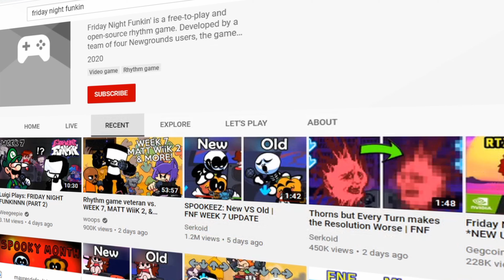CADA VEZ QUE TOMAR DANO O JOGO MUDA!!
Sim, é aquilo que está no título! Contentes?
Será que conseguimos 45 likes?

Programas Usados:
- OBS Studio
- DaVinci Resolve 17
- Canva